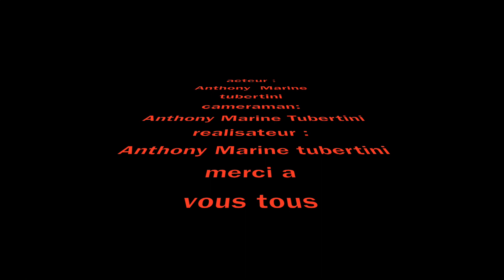Départs violent de plusieurs très gros poissons : Thons Espadons... les moulinets hurlent énormement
Departs   violent de  plusieure tres gros poissons complations  (Thons Espadons Liches Serioles ) les  moulinets  hurle énormément
Une compilations de plusieurs départ de gros poissons pêcher au broumé a l'aide de sardines et maquereaux  au large de Marseille